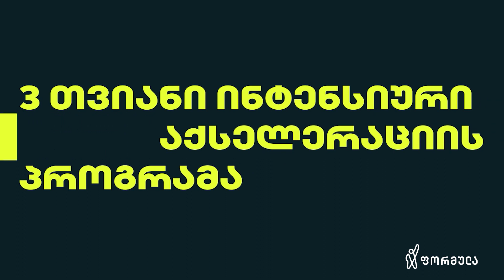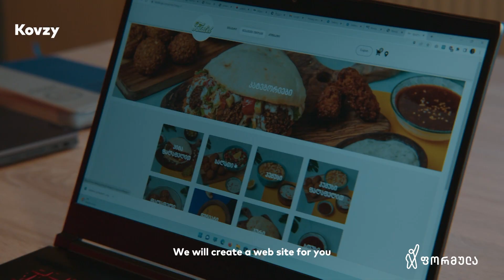#64. Business Leaders - Pedro Vieira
Guest: Pedro Vieira - Partner at 500 Global.

Rubric: Business Leaders
Show: Business Formula
Channel: TV Formula
Date: April 27, 2023  (recorded on April 20)